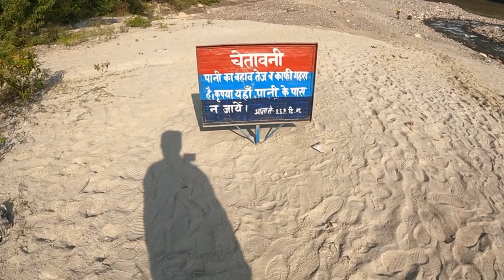Shivpuri Rishikesh uttrakhand | शिवपुरी ऋषिकेश उतराखण्ड | nature | Ganga | travel.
Shivpuri rishikesh uttrakhand. nature lover. travel. dehradun vlogs. uttrakhand. Ganga.